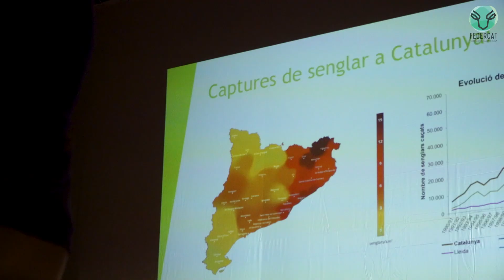Assemblea Catalana de la FCC, 8 de juny de 2024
Un petit "flash" amb intervencions de Sergio Sánchez, president de la Federació Catalana de Caça i Manuel Gallardo, president de la Federación Española de Caza.

En aquest mateix canal, podeu veure, si ho desitgeu, l'Assemblea sencera, que es va retransmetre també per streaming i posteriorment es va penjar al canal YouTube de la Federació Catalana de Caça